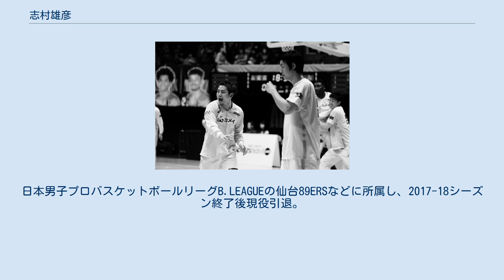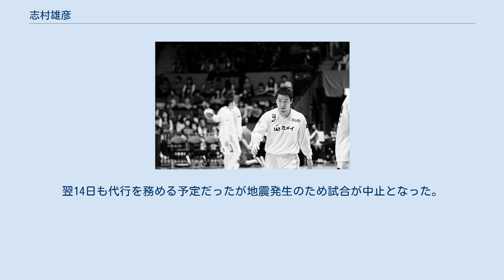志村雄彦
志村 雄彦（しむら たけひこ、1983年2月14日 - ）は、宮城県泉市（現・仙台市泉区）出身の元プロバスケットボール選手である。
日本男子プロバスケットボールリーグB.LEAGUEの仙台89ERSなどに所属し、2017-18シーズン終了後現役引退。
現役時代のポジションはポイントガード。
160cm、65kg。
現役引退後、仙台89ERSのゼネラルマネージャーに就任した後、社長に就任。
 10歳でバスケットボールを始め、仙台市立将監中学校へ進学。
高校は仙台高校に進学。
ウィンターカップ連覇、国体優勝などを経験。
大学は慶應義塾大学に進学。
4年時に関東大学リーグ、インカレで優勝し、MVPを受賞。
 2005年、東芝（現：川崎ブレイブサンダース）に加入（背番号10）。
1年目から出場機会を得る。
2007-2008年シーズン限りで退団し、bjリーグのトライアウトを受ける。
2008年のbjリーグドラフト会議で地元の仙台89ERSから1巡目全体7位指名を受け入団。
 2011年3月に発生した東日本大震災による仙台の活動停止を受け、選手救済制度により琉球ゴールデンキングスにレンタル移籍。
 bjリーグ 2011-12シーズンは活動再開した仙台に復帰。
背番号は以前と同じ4番。
リーグ3位の1試合平均5.3本のアシストを記録。
 2012年2月16日にミヤギテレビアナウンサーの武田玲子と入籍した。
 bjリーグ 2012-13シーズンは1試合平均6.25本のアシストを記録して、最多アシストのタイトルを初めて獲得した。
 Bリーグ発足後も引き続き仙台でプレーし、2017-18シーズン限りで現役を引退。
2018年初頭に渡辺太郎（7月から仙台の社長に就任）からフロント入りを要請され、引退を決意した。
要請がなければ現役を続けるつもりだった 引退後、仙台のゼネラルマネージャーに就任。
 2020年5月、仙台の社長に就任。
 2021年2月13日の群馬戦で、桶谷大ヘッドコーチ不在のためヘッドコーチ代行としてベンチ入りした。
翌14日も代行を務める予定だったが地震発生のため試合が中止となった。
 ・仙台市立将監中学校 ・仙台市立仙台高等学校 ・慶應義塾大学